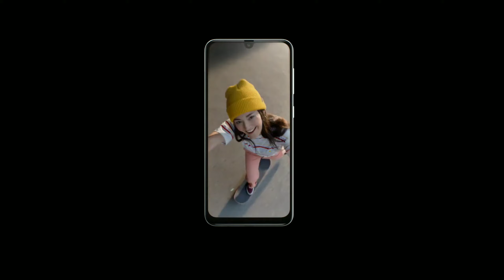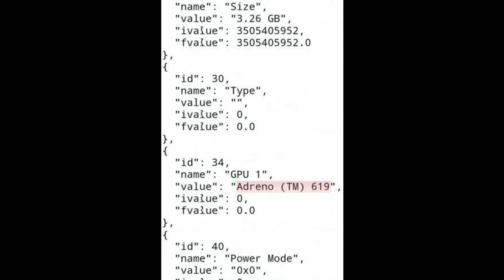Samsung Galaxy A42 5G - Midrange 5G Phone From Samsung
Hey everyone, in this video we have discussed about the Samsung Galaxy A42 like the expected date and specs.

Samsung Galaxy A42 may come with a 5,000mAh battery, a reported listing on China's 3C website indicates. The phone is said to be the company's first budget 5G offering and may debut next year.
According to the reported listing on China's 3C website that was first spotted by 91Mobiles, which suggests that the final battery capacity will be 5,000mAh. It is a lithium-ion battery and besides this, there is no other information in the listing. Because of the similarity of the model number with the rumored mode number of the Galaxy A42, it is believed that the phone will have a 5,000mAh battery.
The Samsung Galaxy A42 was first reported on at the end of June by Sammobile, stating that the phone has model number SM-A426B, features 128GB of onboard storage and that it will be launched next year. Now, the latest listing hints at the battery capacity.
The phone will be the successor to the Samsung Galaxy A41 that launched in March this year with a 3,500mAh battery. This major jump is battery capacity for the Galaxy A42 is most likely because of the 5G support. This also means the phone may have a relatively thicker form factor. Interestingly, Samsung has started pushing 6,000mAh batteries in its phones so this decision to go with a 5,000mAh one may be because of space constraints.
As of now, the company has not shared any information on the existence of the Samsung Galaxy A42 or its battery capacity.

Copyright Related Note: Copyright Disclaimer Under Section 107 of the Copyright Act 1976, allowance is made for "fair use" for purposes such as criticism, comment, news reporting, teaching, scholarship, and research.